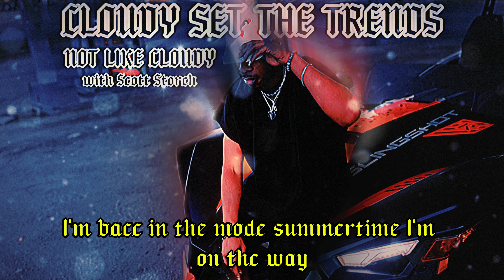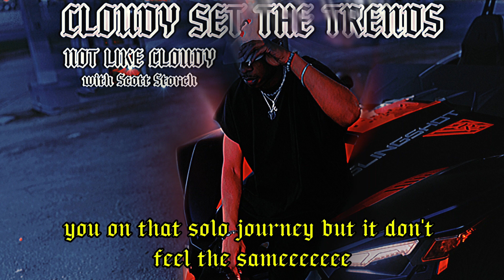Clouded Chris & Scott Storch - NOT LIKE CLOUDY (LYRIC VIDEO)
Produced By Clouded Chris & Scott Storch
Mixed & Mastered By Clouded Chris
Visual EFX By Clouded Chris

PROUD2PAY/PAY WHAT YOU WANT ON  @even_biz  🙏🏽🚀

CLOUDED CHRIS - CLOUDY SET THE TRENDS
DIGITAL MIXTAPE DOWNLOAD, MERCH & MORE

CLOUDED CHRIS & @ENRGYBEATS- CLOUDY ENRGY

CLOUDED CHRIS - PAST DUE PAYMENT REQUIRED

CLOUDED CHRIS & @FOLEYbeats - MONEY ON THE LINE
DIGITAL MIXTAPE DOWNLOAD & MERCH

@tripdaking - ON THE RUN [PRODUCED BY CLOUDED CHRIS]